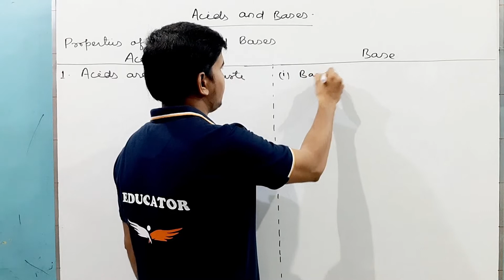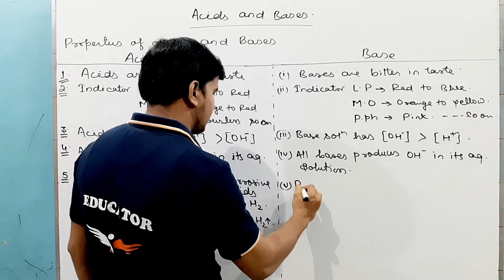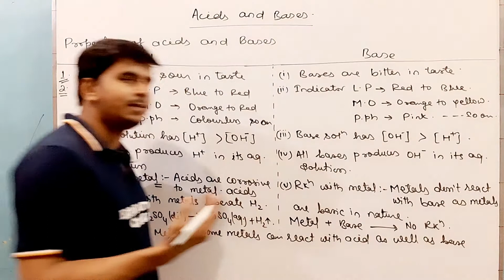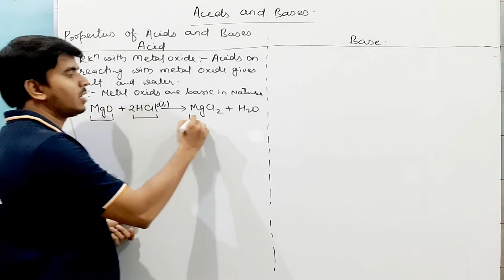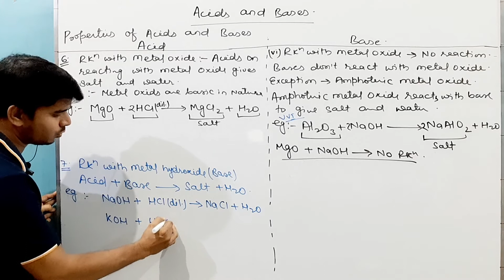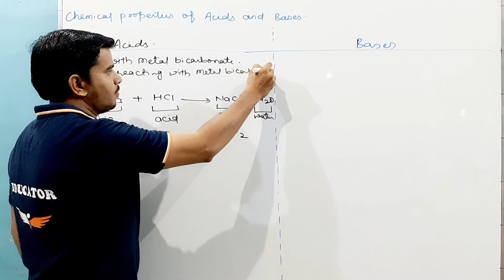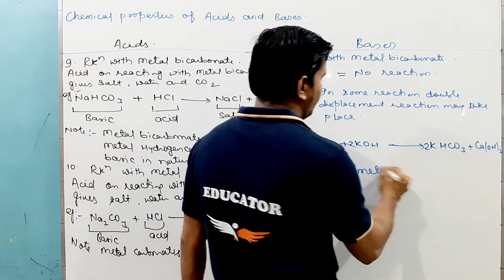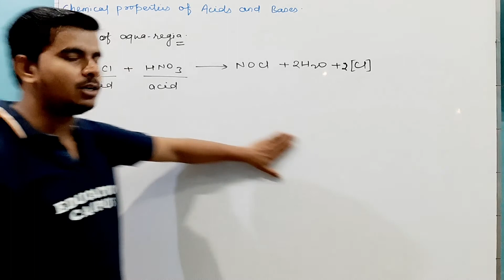Chemical Properties of Acids and Bases | Amphoteric Metals | Chemistry Class 10 | NTSE | Ravi Sir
Class Date : Sept 04, 2020
Today, I’m going to teach Properties of acids and Bases. Watch to learn Physical and chemical properties of Acids and Bases and don’t forget to turn on your notifications!
In this class you will learn comparative study of properties of Acids and Bases in comparison
1. Taste of acids and bases
2. Indicator test of of acids and bases
3. Reaction of acids and bases with metals
4. Reaction of acids and bases with metal oxide
5. Reaction of acids and bases with metal hydroxide
6. Reaction of acids and bases with metal carbonate
7. Reaction of acids and bases with metal bicarbonate.
8. Reaction of acids and bases with non metal oxide
9. H+ / OH- concentration difference in acid solution and Basic solution
10. What are amphoteric metals and amphoteric metal oxide.